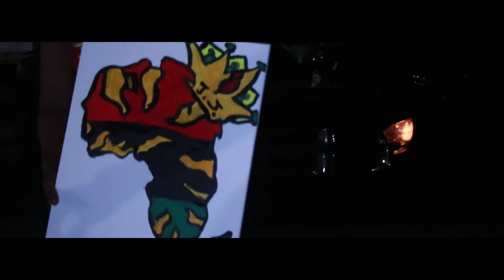Painting In The Trap (Tampa)[RG Films]